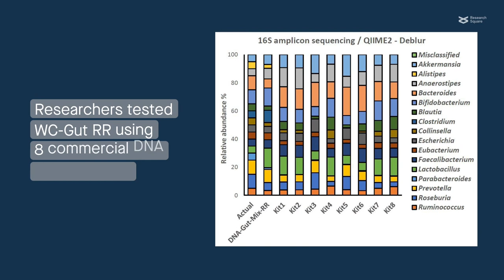WC-Gut RR: A whole-cell standard for the microbiome field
Sergaki et al. “Developing Whole Cell Standards for the Microbiome Field.” Microbiome (2022)